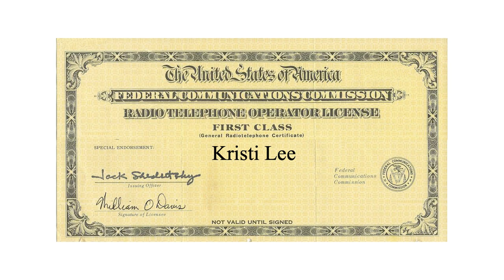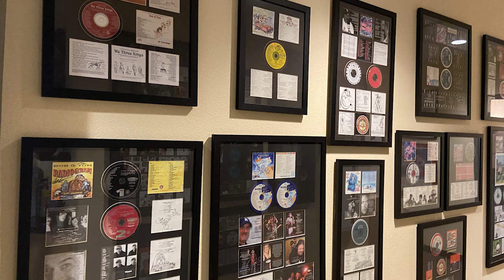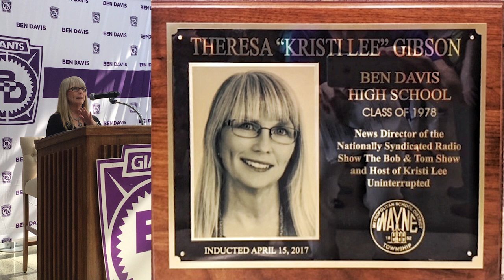The Career of Kristi Lee - Hall Of Fame Retrospective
What makes a Hall of Fame career? The Indiana Broadcasters Association shared their tribute to Kristi Lee with us. Take a few minutes to appreciate Kristi Lee and her incredible career.